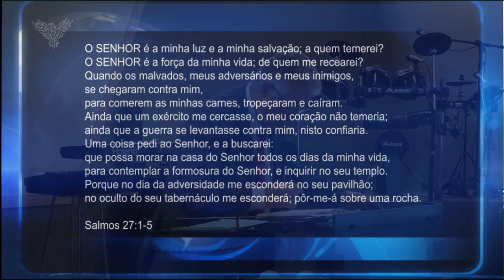O ARREBATAMENTO | Pr. Neri Schardosim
O ARREBATAMENTO